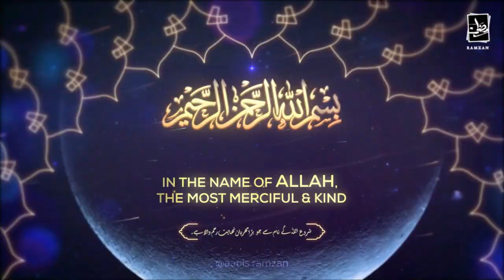Welcome Performance Dreamland International School Prize Distribution Ceremony 2022